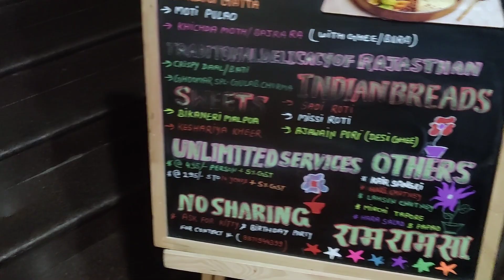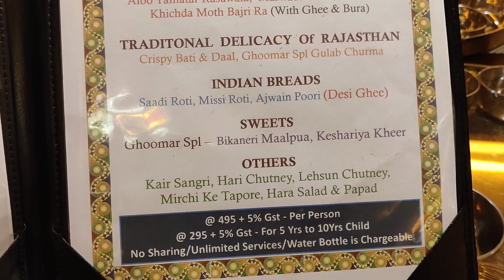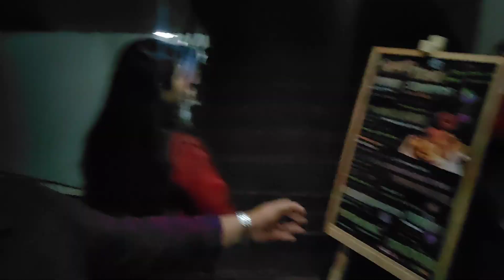Vlog #209 A beautiful wedding / A new restaurant review